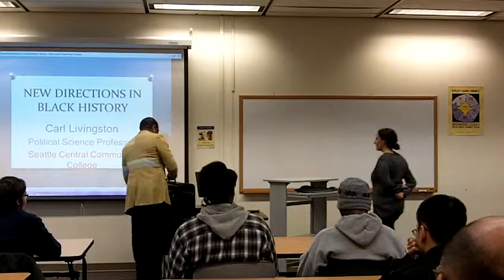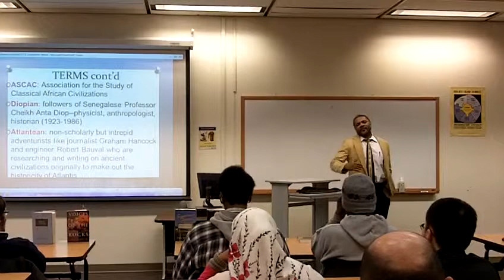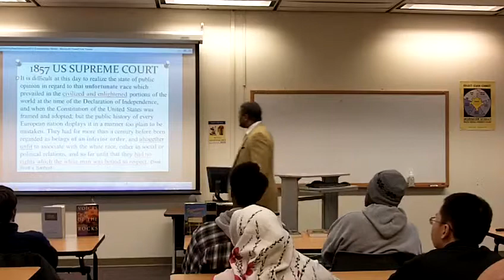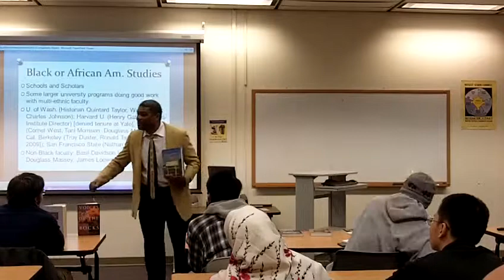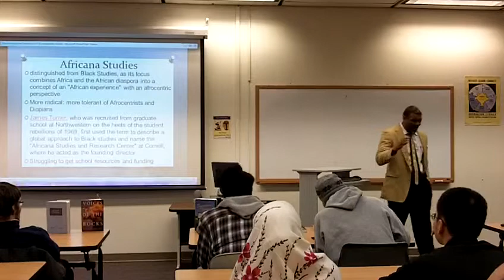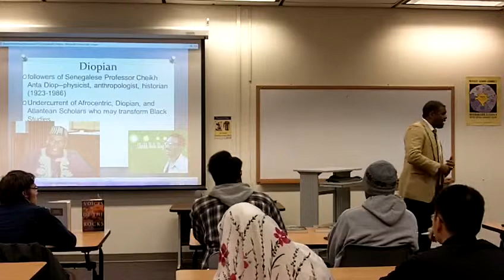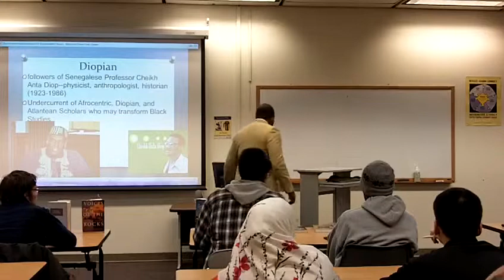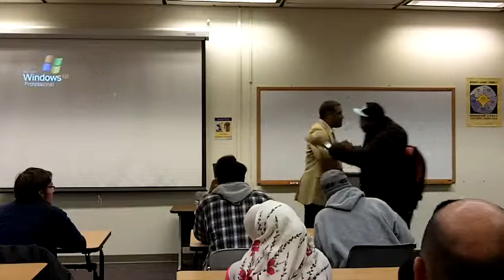New Directions in Black History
Carl Livingston presents "New Directions in Black History" at Seattle Central Community College on 01/17/2013 as part of the library's Conversations on Social Issues.